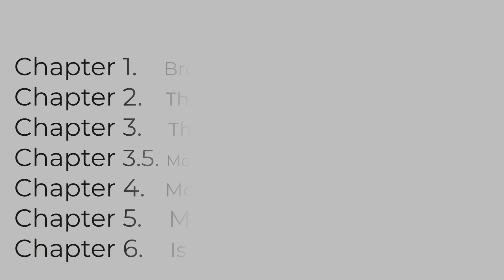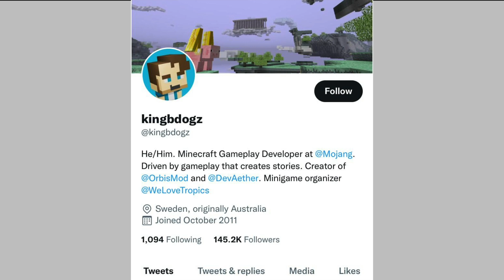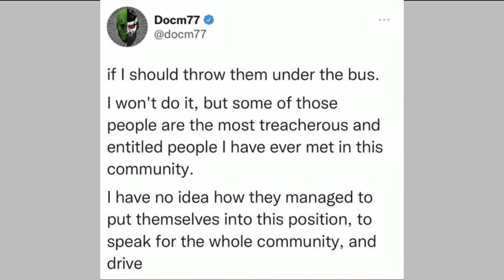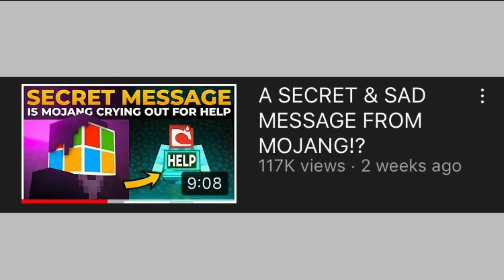saveminecraft: The Complete Saga | Minecraft’s Decline over the Chat Reporting Feature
Hello everyone! Welcome back to another, unusual, video. In today’s video I talk about Mojang’s declining reputation, The Bedrock Marketplace, the most hated feature: The Chat Reporting Feature, and so much more.

Chapters:
Chapter 1: Broken Promises - 0:30
Chapter 2: The Bedrock Marketplace - 1:47
Chapter 3: The Chat Reporting Feature - 3:01
Chapter 3.5: Mojang and The Chat Reporting Feature -
Chapter 4: Mojang and its Developers  - 5:24
Chapter 5: Microsoft - 6:14
Chapter 6: Is this the end for Minecraft? - 7:34